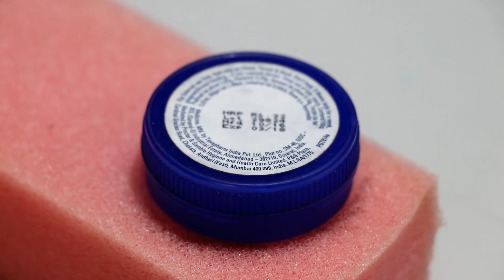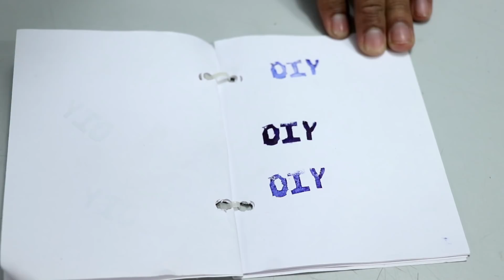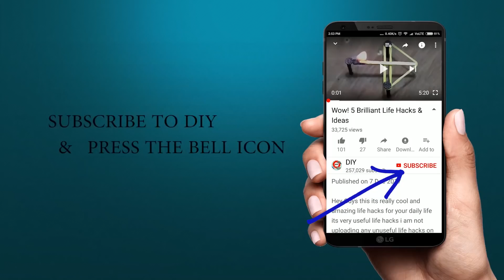Wow! 3 Brilliant ideas & DIY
This is 3 brilliant life hacks & DIY Ideas That You Should Know